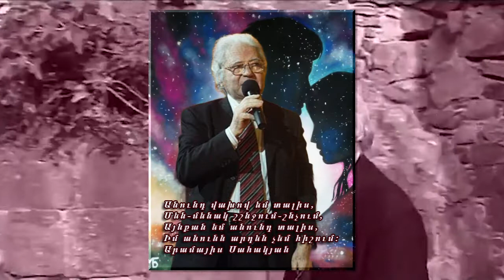Արամայիս Սահակյան․․․Անունդ վախով եմ տալիս․․․Կարդում է Գոգ Հովհանին